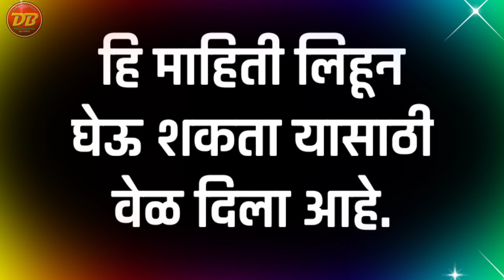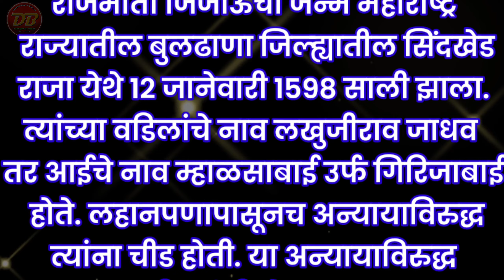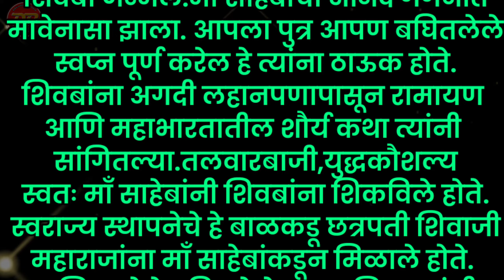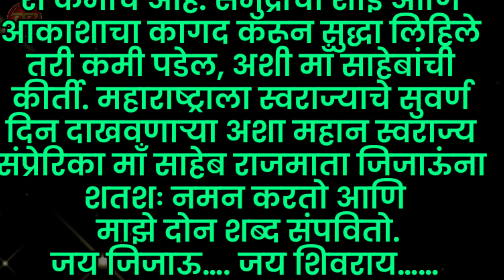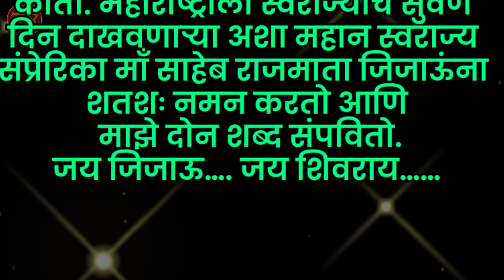राजमाता जिजाऊ संप्रेरिका मा साहेब | राजमाता जिजाऊ सोपे भाषण | Jijamata Rajmata Bhashn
*12 जानेवारी राजमाता जिजाऊ जयंतीनिमित्त सोपे भाषणे*

1) *राजमाता जिजाऊ*

2) *राजमाता जिजाऊ शायरी, चारोळ्या भाषणात वापरता येईल*

3) *जिजाऊंचे संस्कार*

4) *आदर्शमाता जिजाऊ*

5) *मातृशक्ती जिजाऊ*

6) *प्रेरणा जिजाऊंची,वसा सावित्रीबाई चा*

7) *राजमाता जिजाबाई सुंदर भाषण*

8) *जिजाऊ जयंतीनिमित्त सूत्रसंचालन*

9) *लहान मुलांसाठी सोपे भाषणे*

10) *जिजाऊ जयंतीनिमित्त शायरी,चारोळ्या*

11) *राजमाता जिजाऊ सोपे भाषण*

12) *वारसा जिजाऊंचा*

🚩 *राजमाता जिजाऊ यांचे सर्व भाषणे व निबंध*

🇮🇳 *तयारी 26 जानेवारी प्रजासत्ताक दिनानिमित्त भाषणे*

✒️ *श्री बनसुडे धनराज शिवाजी*
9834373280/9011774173